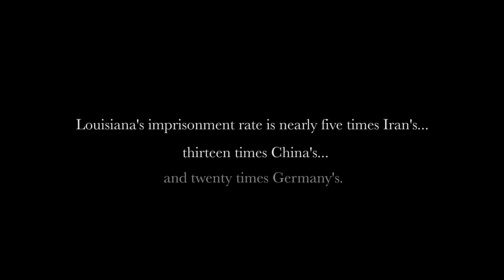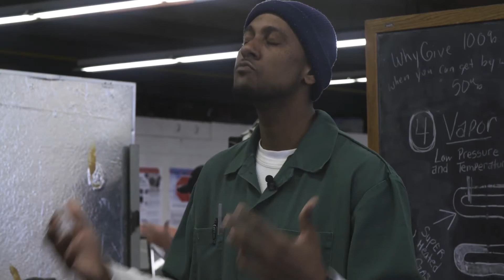Copy of AngolaTrailer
AngolaTrailer